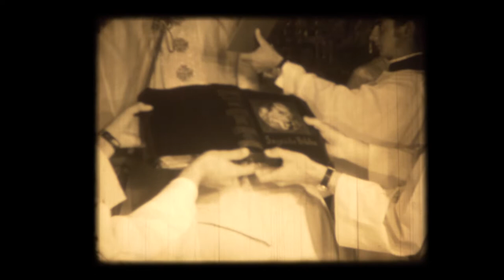Ordenación episcopal Mons. Ignacio Gómez Aristizábal - Septiembre 1972